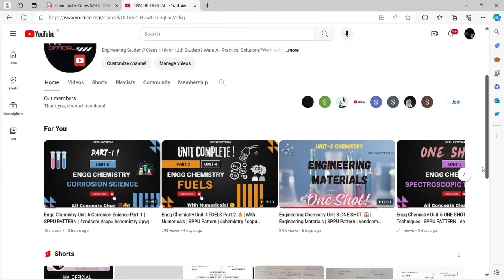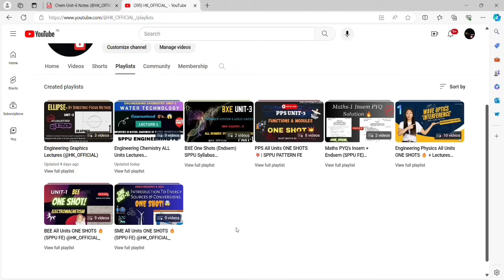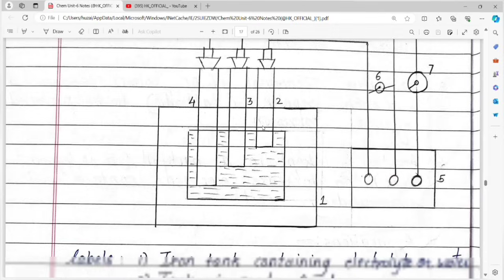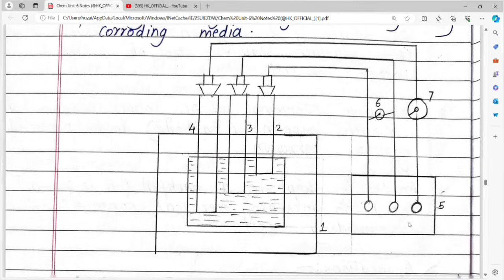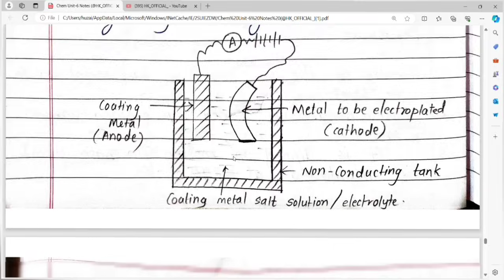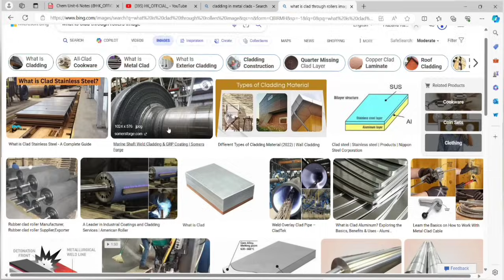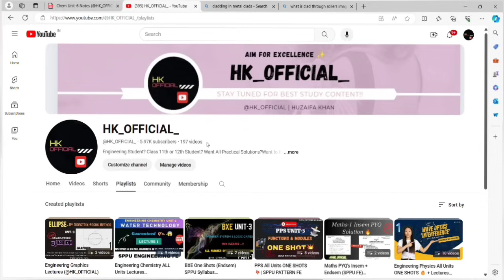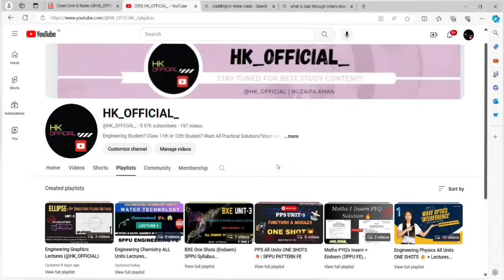Engg Chemistry Unit-6 Part-2 | Corrosion Science | SPPU PATTERN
🔗 Important Links:
📋 Google Form for Notes Payment: Fill out this form to secure your notes (Limited Seats) ! Link to the form

🎧 Check out All Playlists: Dive into our viral playlists for easy access to all our lectures!